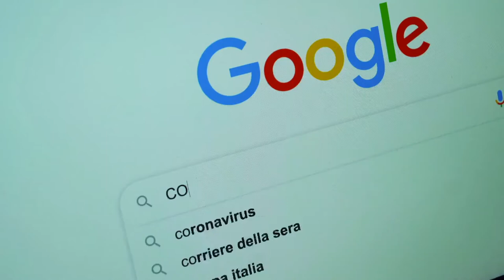Trailer: Methodologies for Service Design trailer[Eng]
Methodologies for Service Design